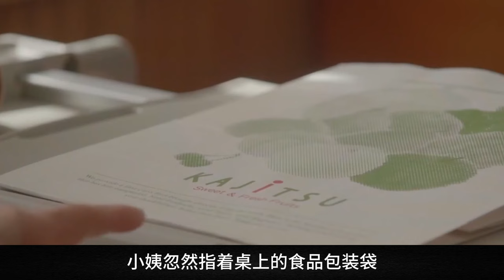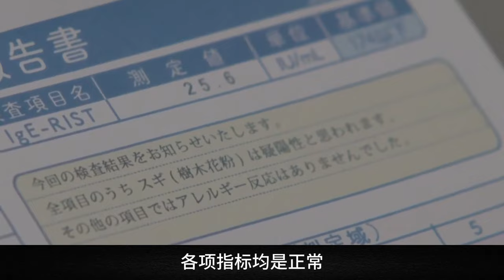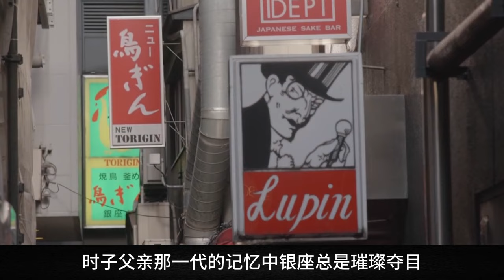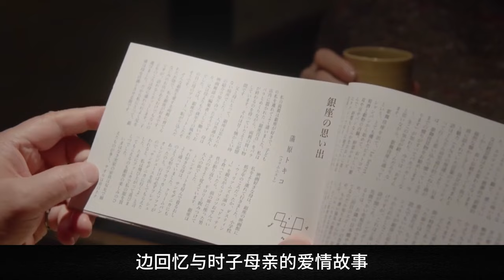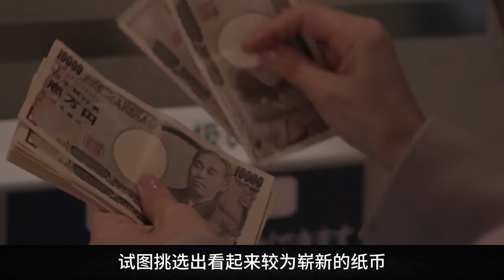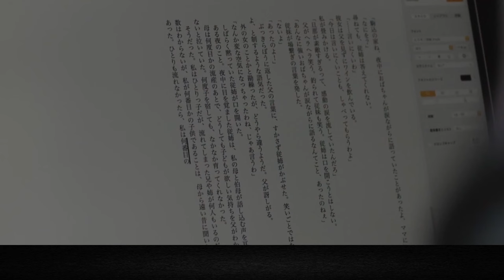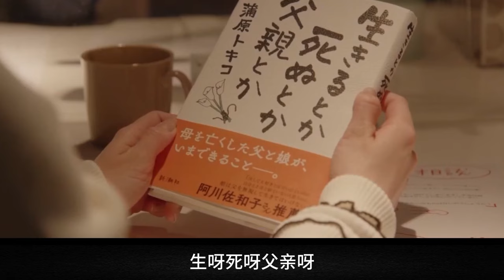女主把父親的故事寫成小說，越意外緩解了父女倆的關係？！一口氣看完《生啊，死啊，父親啊》